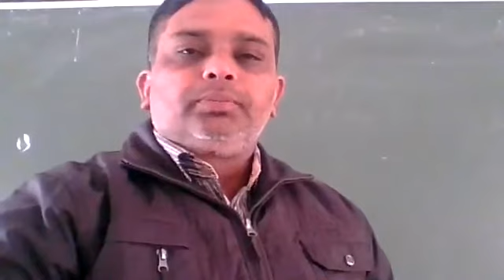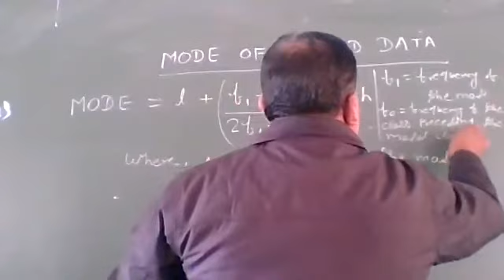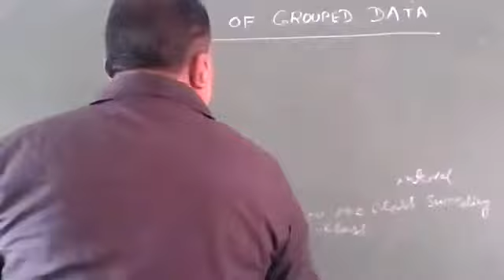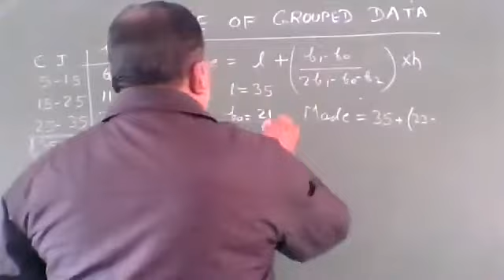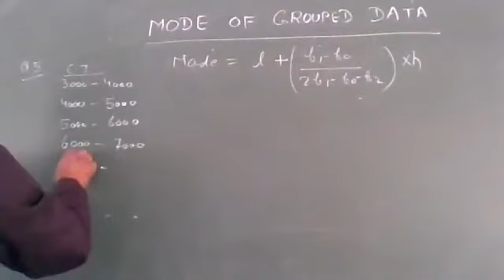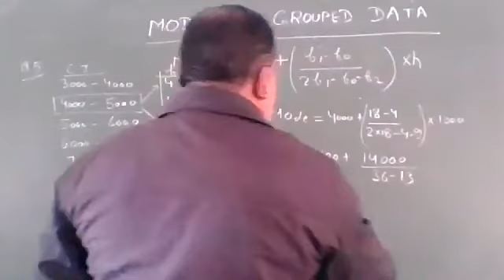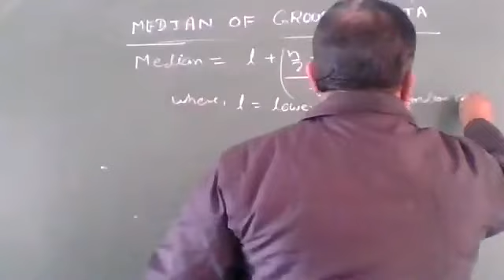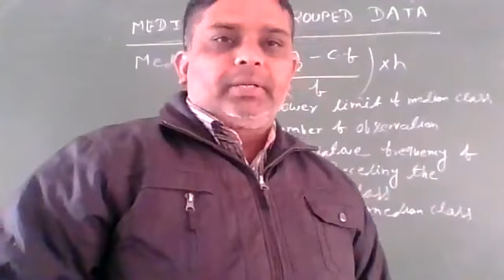X E+F Maths By Kundan Pratap Singh 20 01 2022